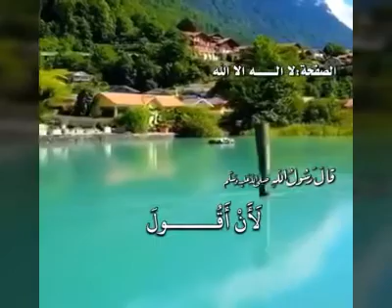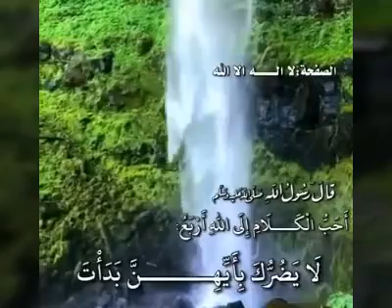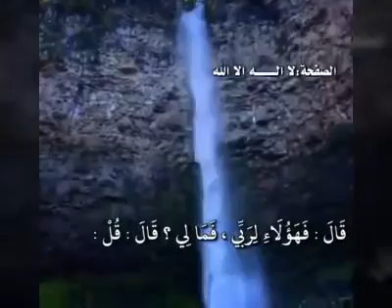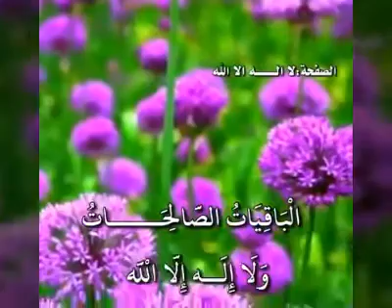الصهرجاوى...اروع من ذلك لم تشاهد ....صدقة جارية...... يارب تدوم ولا تنقطع سبحا ن الله وبحمده .....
إن الوجوه الكريمة التي أحبها في الله لا تغيب عن قلبي أبدا .
فمودتهم تبقى  مغروسة في أعماقي  ما دمت حيا..
فجعل الله ( صباحكم )
نوراً وسروراً .. وتواصلاً شذاه مسكاً وعطوراً ..
وجبالاً من الحسنات تعانقها بحوراً ..
ومحبة في الله تبقى دهوراً.
ودعاءً لكم في ظهر الغيب مستوراً

آللهم أشهد اني فيك احبهم

🌹صباح المحبه في الله🌹
ما أحلى وُعودَ الله ﷻ:
‏﴿لَئِنْ شَكَرْتُمْ ... لَأَزِيدَنَّكُمْ﴾
‏﴿فَاذْكُرُونِي ... أَذْكُرْكُمْ﴾
‏﴿ادْعُونِي ... أَسْتَجِبْ لَكُمْ﴾
{وَمَا كَانَ اللَّهُ مُعَذِّبَهُمْ ... وَهُمْ يَسْتَغْفِرُونَ}

‏اللهمَّ اجْعلْنَا ‏مِمَّنْ شَكَركَ فزِدْتَه، وذَكَرَك فَذَكرْتَه، ‏
ودعاكَ فاسْتَجَبْتَ له، ‏واسْتَغْفَرَك فَغَفرْتَ له!.
 اللهم آمين يا رب العالمين
     💥 صباح الخير 💥